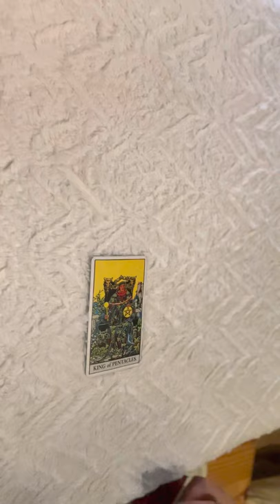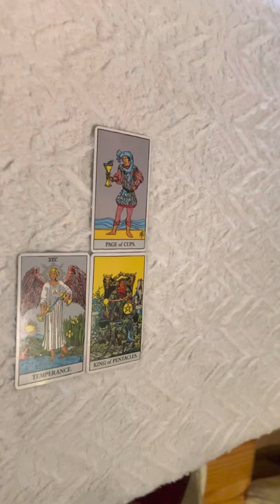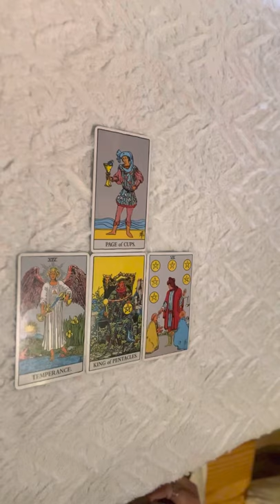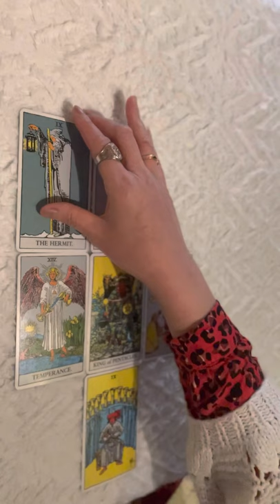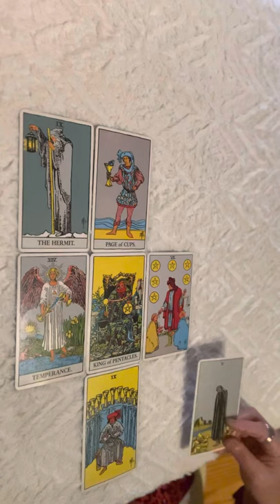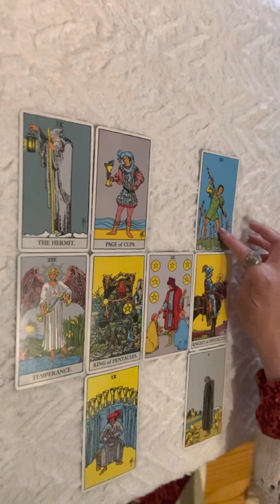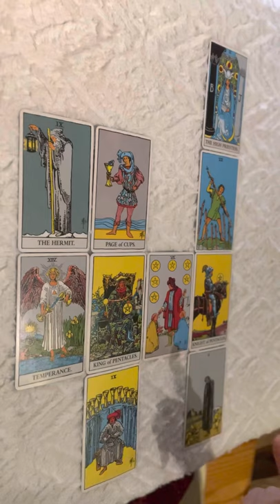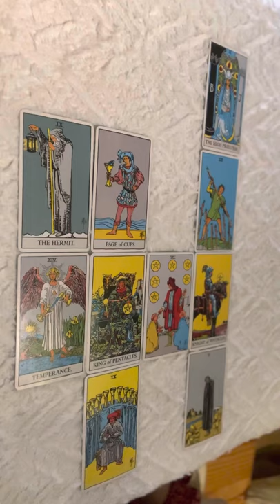ดวงชาวราศีกันย์ประจำเดือนธันวาคม 2021@kornwipabunpha